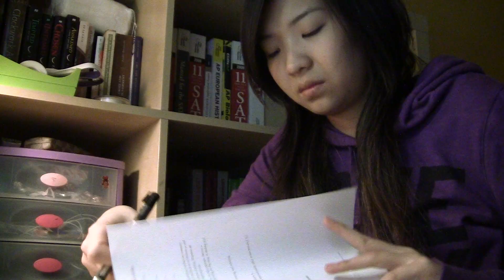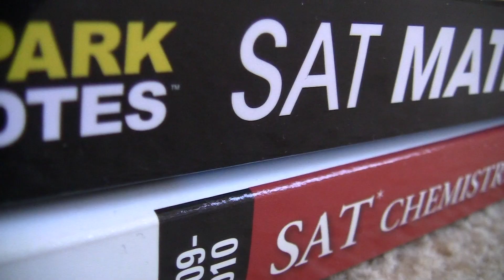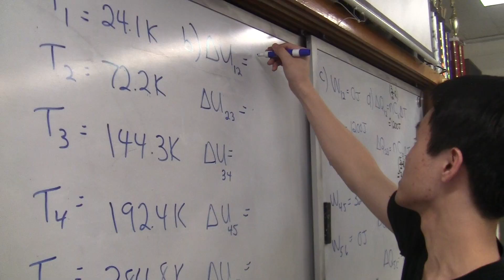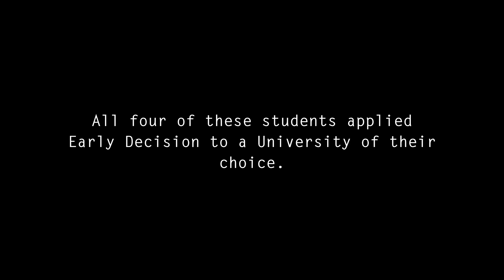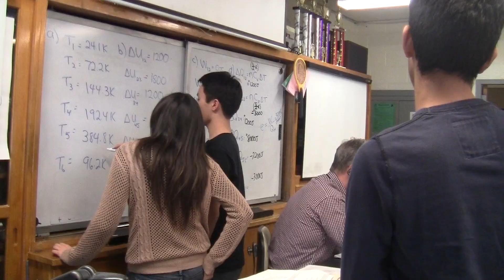Documentary - Advanced Placement (2013 LDTV Award Submission)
"Advanced Placement" - Produced by Kiersten Campbell
2013 LDTV Award "Best of District" Award Submission

Documentary produced by Kiersten Campbell - Communications Technology III - March 2013